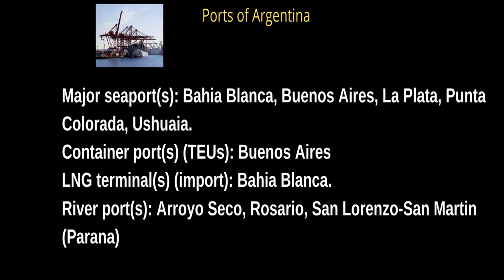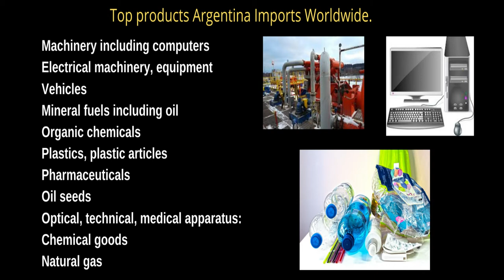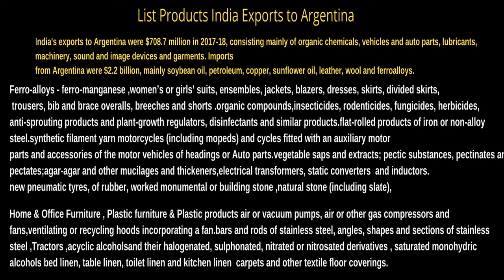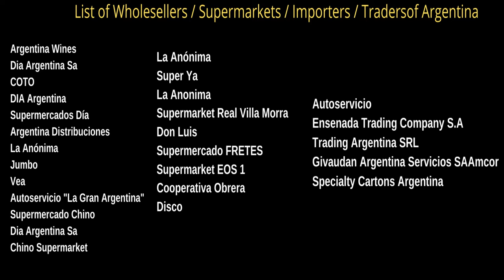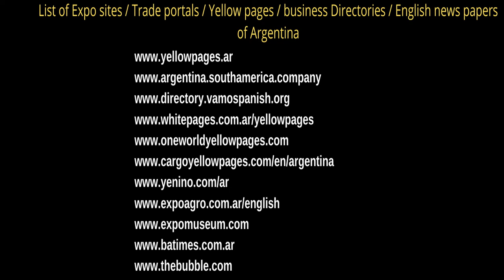अर्जेंटीना को कैसे निर्यात करें . How to Export to Argentina . Export Import Argentina from India.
In this video you will get full details of how to export to Argentina, what products you can export, who are the buyers, B2B portals and business directories of Argentina etc. Please watch our video till the end.

Our company Tuberose Corporation, is a leading company providing services likewise export promotion, international marketing,company formation & Business set-up worldwide, digital marketing, Video marketing, Website & App design and development.

List Products India Exports to Argentina

Ferro-alloys - ferro-manganese :
women’s or girls’ suits, ensembles, jackets, blazers, dresses, skirts, divided skirts,
 trousers, bib and brace overalls, breeches and shorts .
organic compounds,insecticides, rodenticides, fungicides, herbicides,
anti-sprouting products and plant-growth regulators, disinfectants and similar products.
flat-rolled products of iron or non-alloy steel.synthetic filament yarn
motorcycles (including mopeds) and cycles fitted with an auxiliary motor
parts and accessories of the motor vehicles of headings or Auto parts.
vegetable saps and extracts; pectic substances, pectinates and pectates;
agar-agar and other mucilages and thickeners,
electrical transformers, static converters  and inductors.
new pneumatic tyres, of rubber
worked monumental or building stone ,natural stone (including slate),
Home & Office Furniture , Plastic furniture & Plastic products
air or vacuum pumps, air or other gas compressors and fans,ventilating or recycling hoods incorporating a fan.
 bars and rods of stainless steel, angles, shapes and sections of stainless steel -.
Tractors ,acyclic alcoholsand their halogenated, sulphonated, nitrated or nitrosated derivatives , saturated monohydric alcohols
bed linen, table linen, toilet linen and kitchen linen
 carpets and other textile floor coverings.
unglazed ceramic flags and paving, hearth or wall tiles; unglazed ceramic mosaic cubes.

List of Whole sellers |  Supermarkets | Importers | Traders :-

Argentina Wines
Dia Argentina Sa
COTO
DIA Argentina
Supermercados Día
Argentina Distribuciones
La Anónima
Jumbo
Vea
Autoservicio "La Gran Argentina"
Supermercado Chino
Dia Argentina Sa
Chino Supermarket
La Anónima
Super Ya
La Anonima
Supermarket Real Villa Morra
Don Luis
Supermercado FRETES
Supermarket EOS 1
Cooperativa Obrera
Disco
Autoservicio
Ensenada Trading Company S.A
Trading Argentina SRL
Givaudan Argentina Servicios SA
Amcor Specialty Cartons Argentina

List of Expo sites / Trade portals / Yellow pages / business Directories / English news papers